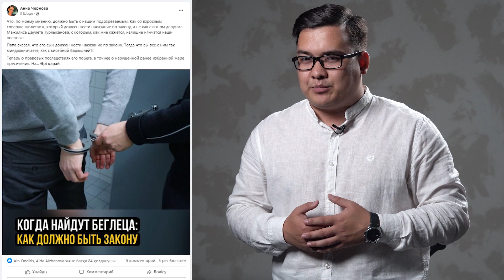Депутат Дәулет Тұрлыхановтың ұлдарына не көрінді?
Біреуі ұлы әскерден қашып шатақ қылса, бір ұлы қызды ұрып әкесін жерге қаратты. Соңғы кезде Дәулет Тұрлыхановтың ұлдарына не көрініп жүр? «Бәлкім жастар, бір-бірін жақсы көретін шығар»-деген мәжіліс депутаты тағы қандай сылтау айтты? Осы жайлы сәлден кейін, біздің арнаға тіркеліп, видеоны бөлісіңіз.